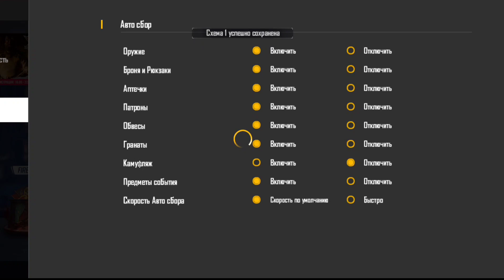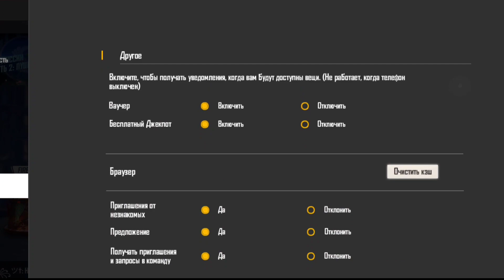ЧИТЕРСКИЙ НАСТРОЙКИ на Samsung A10 | САМЫЙ ЛУЧШИЙ ЧУВСТВИТЕЛЬНОСТЬ НА САМСУНГ А 10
Өзім жайлы 🧾
Есімім : Руфат
Мекен : Қазақстан 🇰🇿
Обл : Алматы 🍎
Жасым : 15
Ұялы телефон : Xiaomi Redmi note 9 pro 6/128Gb

free fire оттяжка настройки на телефон для оттяжки в фри фаер настройки для телефона фри фаер настройки оттяжки thedonato como levantar la mira en free fire test freefire galaxy a10 a30 free fire samsung a10 a20 настройки для фри фаер для оттяжки freefire​
а10​ баги​ скилл​ чювствительность​ для фрифаер смешные​ моменты sick saint azoz yt darking b2kill akiles a3sag mrstiven tc luay the​ best player. фрифаер​ sensitivitas auto headshot hp samsung wawanmks frontalgaming sensitivitas hp samsung ff sensitivitas samsung ff sensitivitas mp40 sensitivitas shotgun sensitivitas m1014 let's hyper rendyrangers freefire antrax лучшая​ чювствительность0 топ​ мира азамм​ смайл​ настройки оттяжки на samsung игры​ топ​ игрок в фриаер самсунг​ а10 boomsniper configuracion de heroico free fire gran mestre configuracion de top global free fire configuracion para samsung free fire configuraciónes de free fire configuración para samsung a20 configuración para samsung a30 configuración para celulares samsung configuracion para samsung a20 configuracion para samsung a10 free fire headshots full tendencias tgb​gt​pvs​ gaming#run​ gaming configuracion para samsung a70 free fire configuracion para samsung a60 free fire configuracion para samsung a30 free fire configuracion para samsung a40 free fire configuracion para samsung a50 free fire configuración para samsung a10 чувствительность​ free​ fire лучшаячувствительность​ vivo y91 free fire golemcito antronixx highlights samsung a 10 samsung a10 configuracion blazze configuracion samsung a10 la mejor configuracion free fire josir yt instagram raiser asi juega un niño de 13 años solucion a bug 360 free fire configuracion samsung a10 free fire free fire samsung a10 elmaczi free fire latam atirando a cabeca no samsung a10 free fire indonesia golemcito games sensitivitas smallest width dp change free fire garena free fire drag headshot trick free fire auto headshot trick new 2020 free fire hacker sensitivity and setting a70 a80 drag headshot hack setting a20 sensitivity setting free fire hacker sensitivity free fire headshot setting cumple sueños wtf free fire moments ree fire bugs metas free fire dp фри фаер обнова streamer a60 a50 лучшие настройки для самсунг а10 самсунг а10 настройки точно в голову | samsung a10 settings exactly to the head самсунг а10 фрифаер как настроить оттяжку 100%в голову фри фаер настройки для оттяжки точно в голову татешки фри фаер sentesik فري فاير اعدادات a10 اعدادات الهيدشوت فري فاير a30 garena free fire samsung a10 اعدادات الهيدشوت بهاتف a20 اعدادات فري فاير a10 ff كيف تلعب فري فاير ب a10 a20+a30 felicidad ajjubhai free fire funny freefire funny moments freefire tiktok funny moments thepoysha pkgamers pubgmobile trollkid pubg tiktok pubg funny moments headshot sensitivity free fire sensitivitas auto headshot free fire shotgun sensitivitas free fire terbaik auto headshot sensitivitas oppo a5s ff sensitivitas oppo a3s ff sensitivitas auto headshot free fire kawek pdg sensitivitas free fire terbaik clasificatoria​ recordguiness​ гарена шутер free fire singapore shoot mobilegame игра free fire as mobile moments in free fire battle royale update nobru nobru tv freeefirebestplayer freefiremorocco free fire funny nekitaet upd top global ff-.